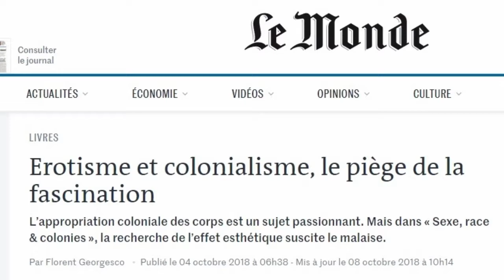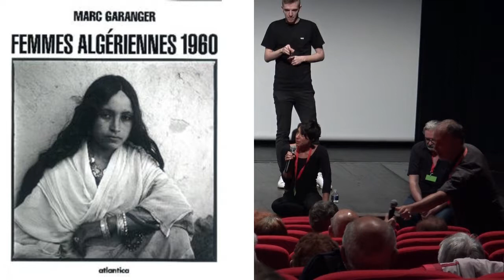Images et dignité des colonisé-e-s (Résistances 2019)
Festival Résistances, juillet 2019 (Foix)

A l'occasion de leur rencontre avec le public, les réalisatrices Alexandra Dols ("Derrière les fronts" 2017) et Naïs Van Laer ("Vivre avec son œil", 2016) ont livré quelques réflexions quant à la représentation des souffrances des personnes colonisées. Elles m'ont paru se faire écho, d'où cette video présentant un extrait de leurs interventions.